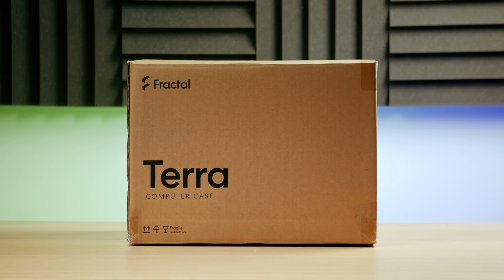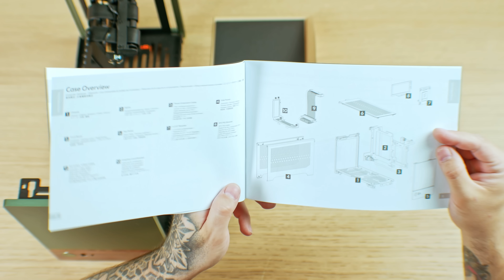Fractal Design Terra, review en español completa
Link de compra

Analizamos el Fractal Design Terra, la última apuesta de la marca sueca con una gran compatibilidad y un diseño totalmente único